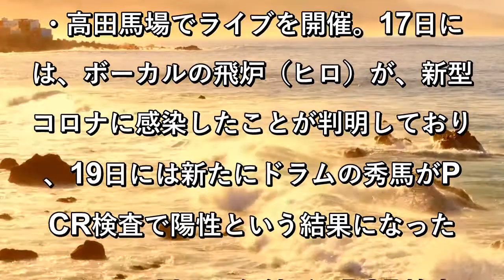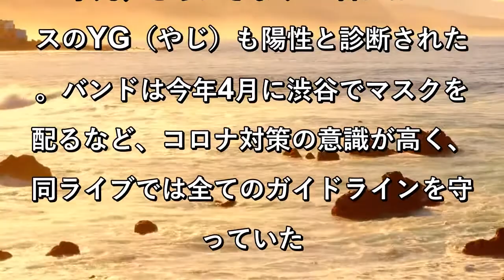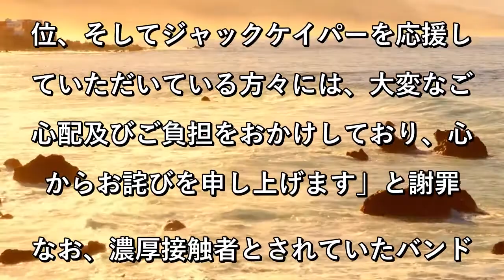V系バンド「ジャックケイパー」、メンバー5人全員コロナ陽性 “舞台裏”でクラスター化